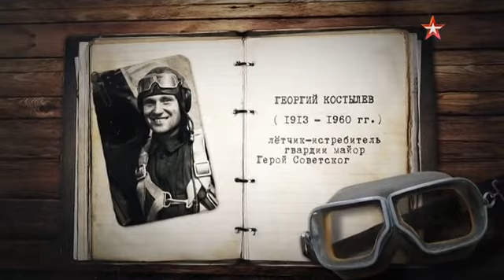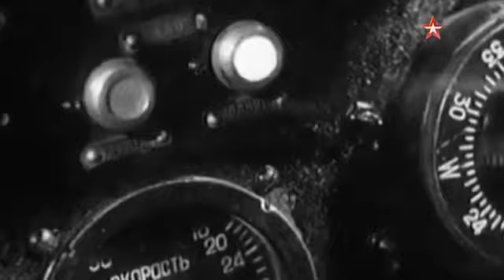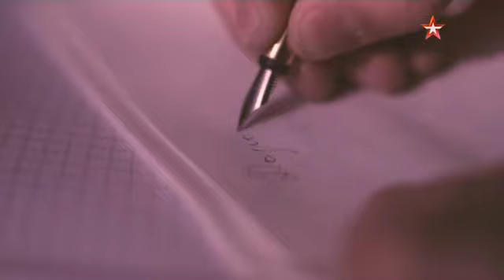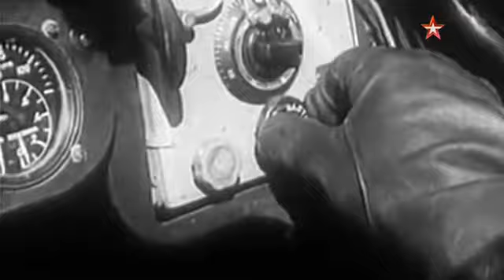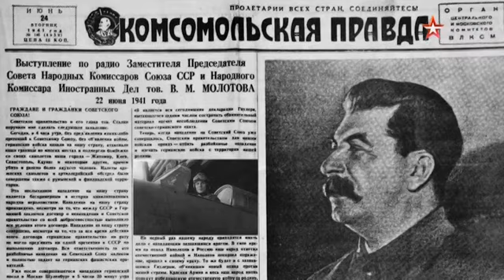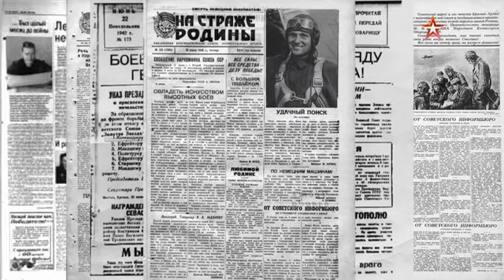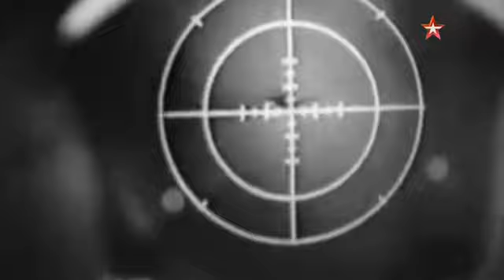Легенды армии. Георгий Костылев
О знаменитом летчике-асе Балтийского флота, Герое Советского Союза, гвардии капитане Георгии Костылеве в Ленинграде ходили легенды. Его называли «крылатым Георгием Победоносцем», а его бои над Кронштадтом сравнивали с пением Лемешева. В феврале 1943 года в осажденном Ленинграде Костылева пригласил в гости знакомый майор. Вид богатой квартиры и ломящегося от еды стола в то время, как ленинградцы умирали от голода, вызвал гнев Георгия. Случилась драка, которая закончилась для Костылева разжалованием, лишением всех наград и направлением в штрафной взвод… Какую цену пришлось заплатить Георгию Костылеву, чтобы вернуть себе доброе имя, звание Героя и возможность летать?